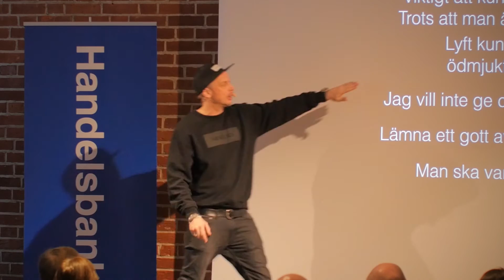BizBuz 2017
Skellefteås näringslivsvecka 16-20 januari 2017.